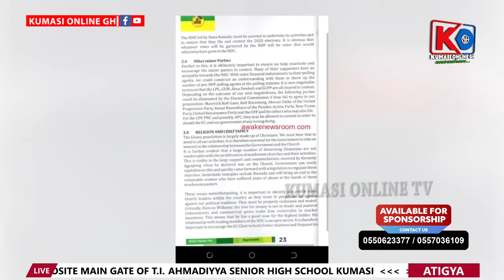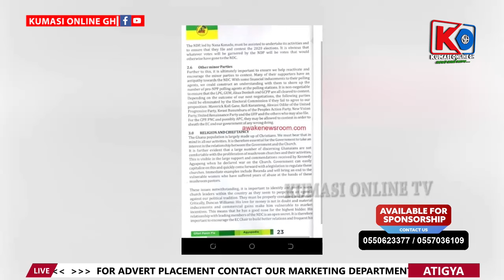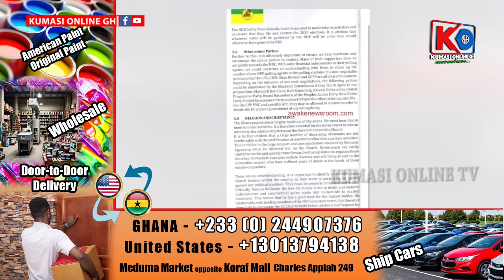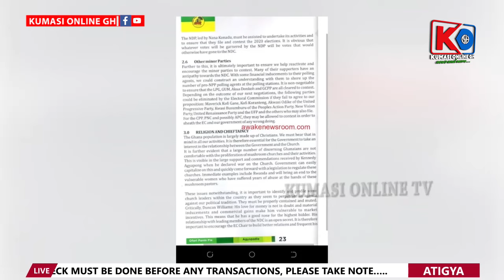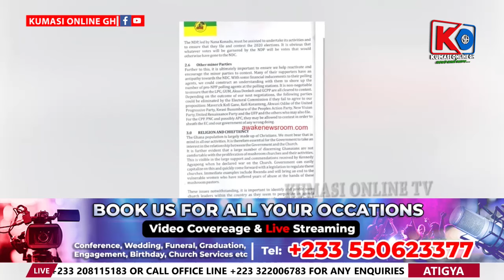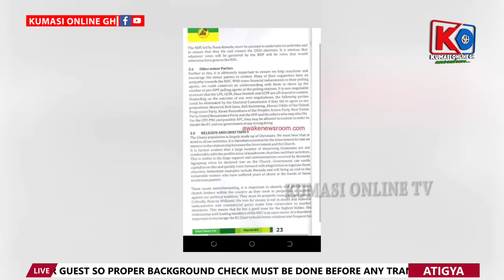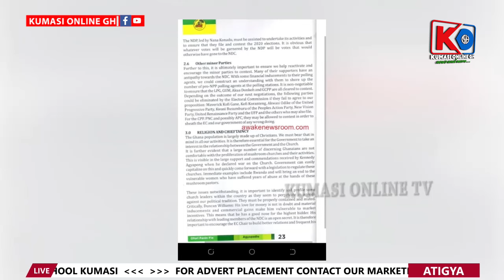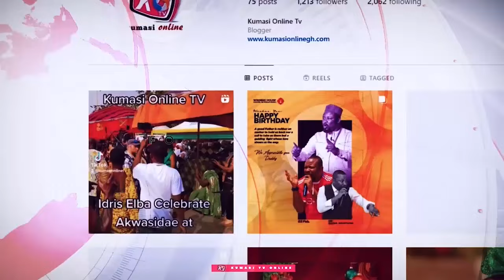KISSI AGYEBENG Is a Betrayal, MAHAMA Paid Him